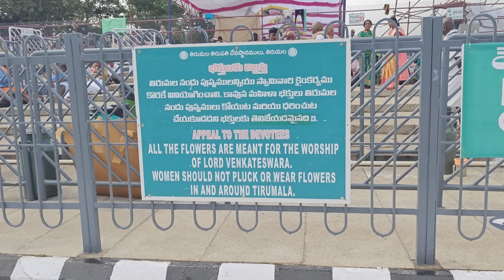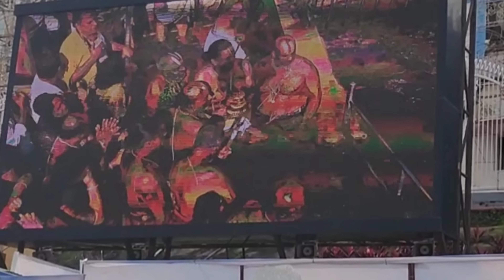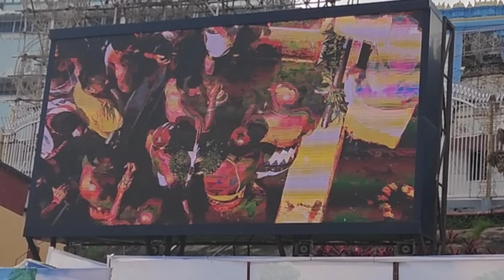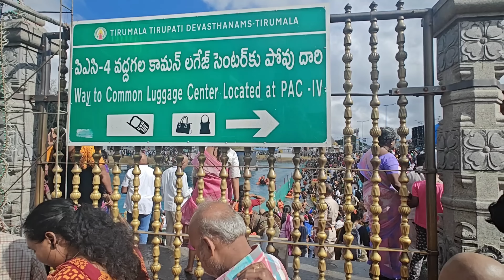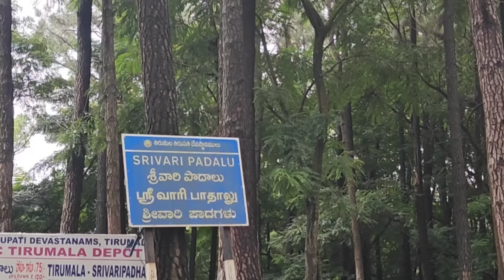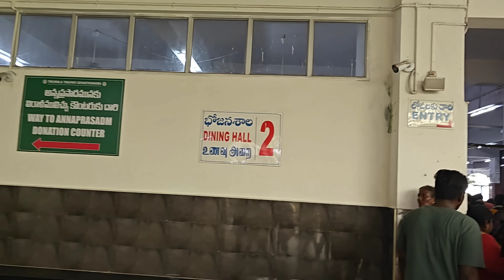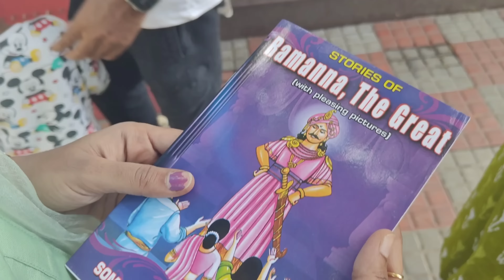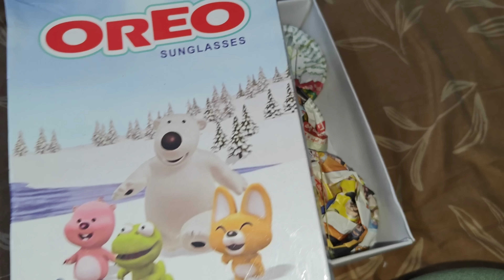diml | అమ్మో చక్ర స్నానం ! | తిరుమలలో ఇలా రాసుంటారు ఎపుడైనా చూసారా ! | AS😘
My Saree details 👇

Her name is Sameera